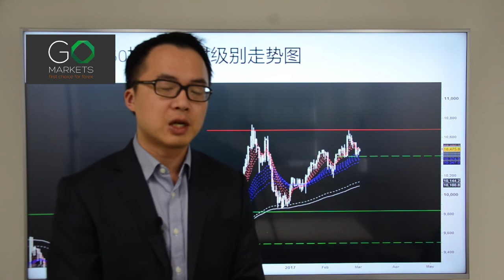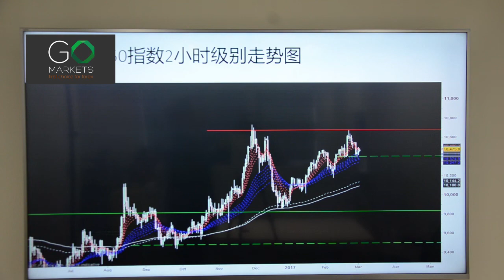Go Markets 2017年 每日财经点评 3月2日 周四 （金融市场里，哪个赚钱更容易？）